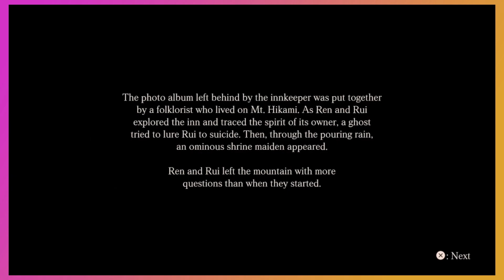Sorry for the lack of swimsuits - Maiden of Black Water [4]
Hello! We’re Rudy and Jessi, thanks for checking out our video!